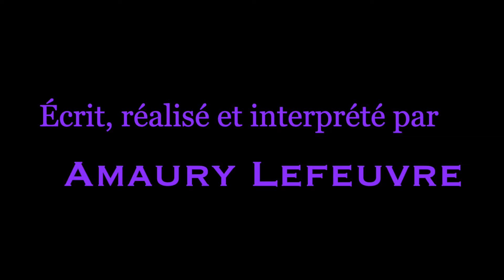CALENDRIER DE L'AVENT - Jour 11 : Manchots ou Pingouins ?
À demain pour une nouvelle histoire.